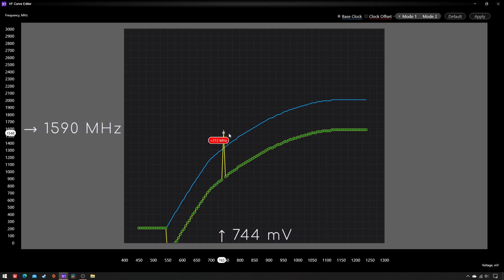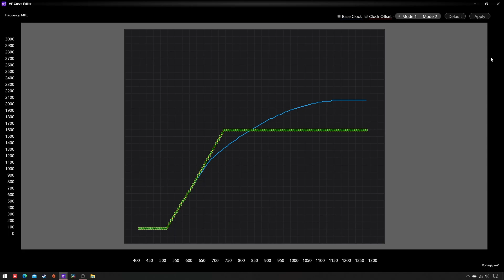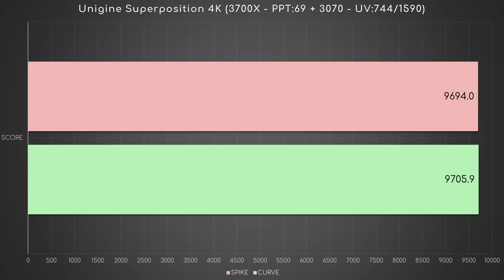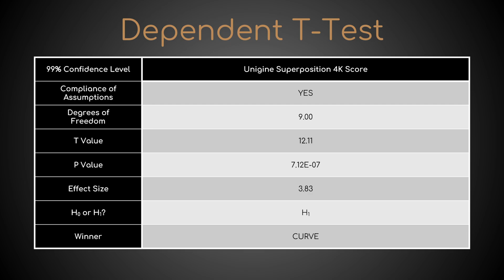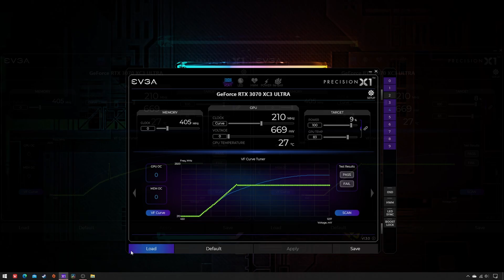Undervolting Methods: Typical (SPIKE) vs Atypical (CURVE)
Thanks to a comment by "obnoxioustermite" (like those in Obsidian's Grounded) on an undervolting video of mine, I decided to scientifically compare the two methods that I know: the usual and my own.

Chapters:
00:00 2 Methods:
00:15 Typical SPIKE
01:01 Atypical CURVE
01:40 20x Bench Runs
02:10 Average Scores
02:25 Effective Clock
02:46 Inferential Test
03:19 Which one wins?
03:28 Different UV Profile
03:59 Pick your own poison